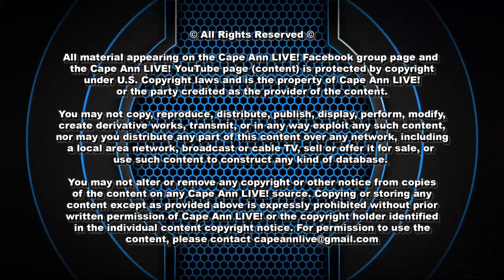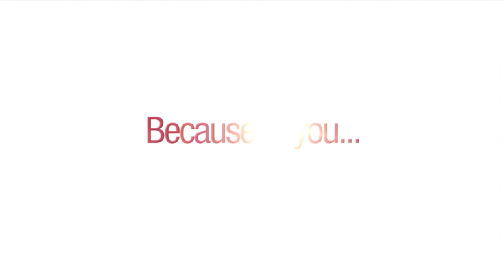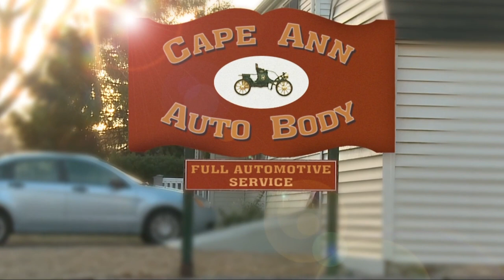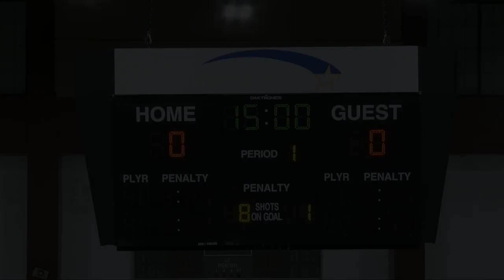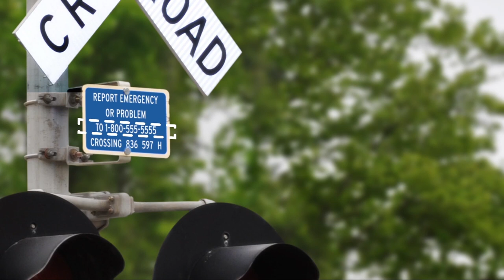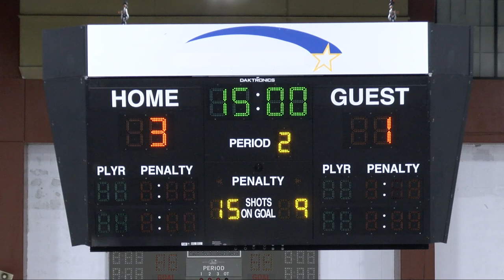Gloucester Fishermen vs Swampscott Big Blue Hockey 1-8-2020